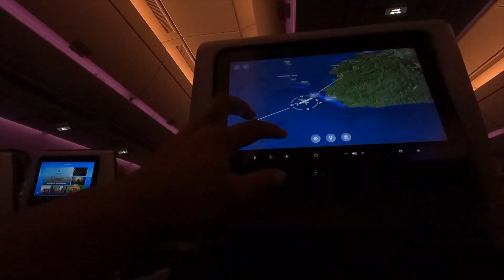FIJI 2K23 | Mini VLOG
Quick trip to the beautiful FIJI! Blessed to have gone over for my beautiful kasegi's wedding! Until next time Fiji!!!